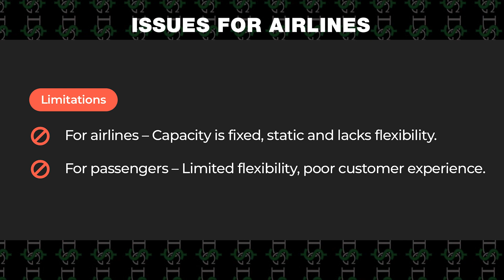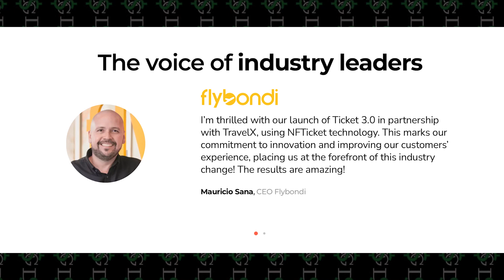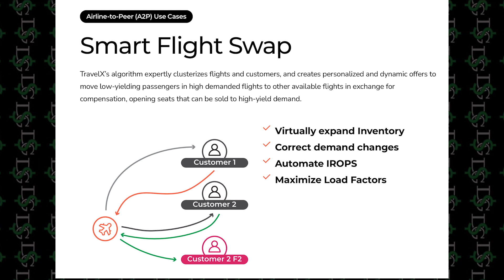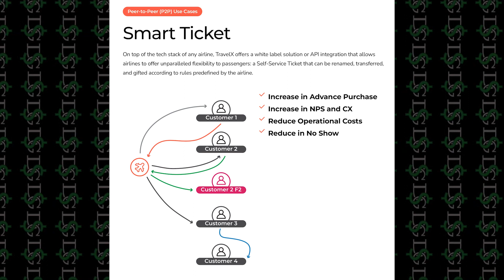TravelX Review | Aviation x Blockchain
In this video I take a deep dive into TravelX the company that created the NFTicket, which will revolutionize the way we travel..

lmk your thoughts!

My Gear
main photography camera
vlog camera
portable light attachment
new beast camera
hand stabilizer
sony 70-200mm
main portrait lens
mini tripod
camera bag
speed light
my lighting

@devgatling  IG / Twitter

NFTS

Support Your Favorite Artist!